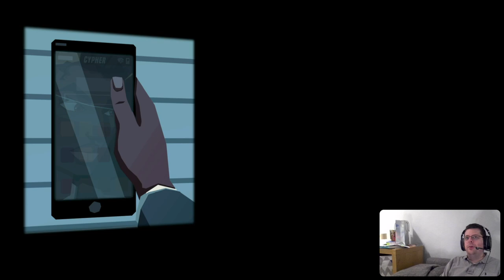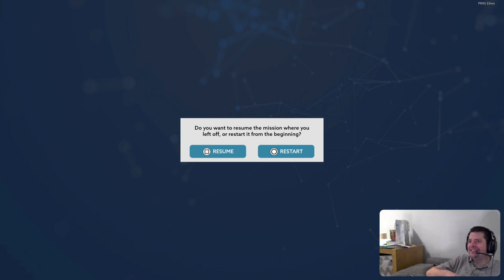David and James play Operation Tango: The Finale | TCGS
David and James are back for more Operation Tango!

Watch the next stream and find out when we're live by following us on Twitch